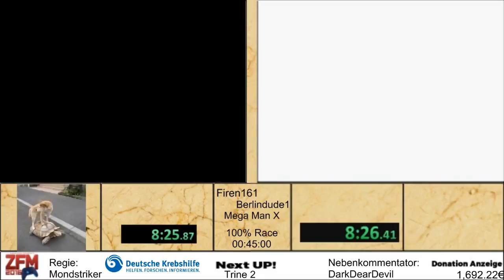ZFM 2016 - Mega Man X (100% Race) von Firen161 & berlindude1